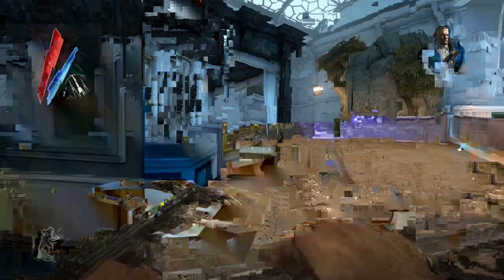Dishonored: Dunwall City Trials DLC - Challenge 1 - Mystery Foe (Part 1)